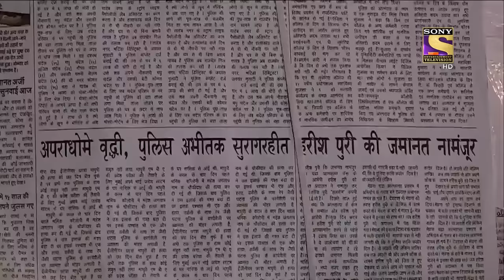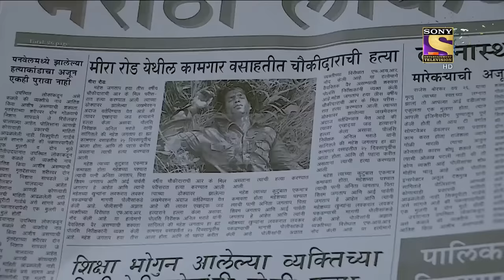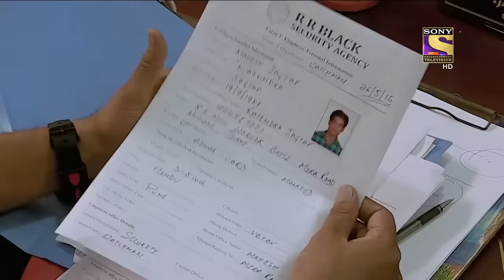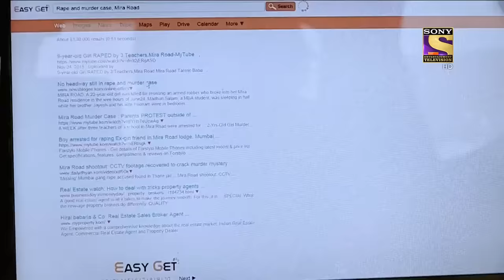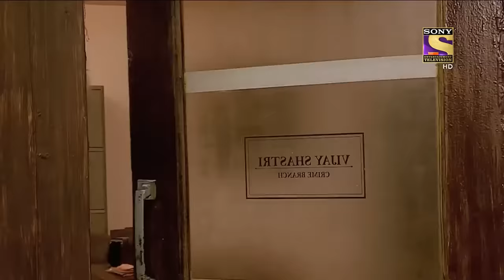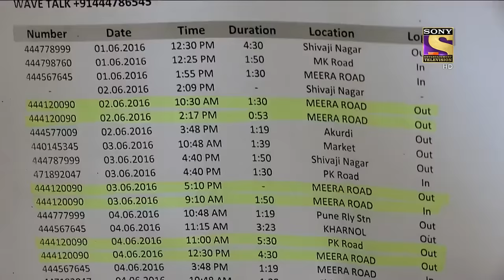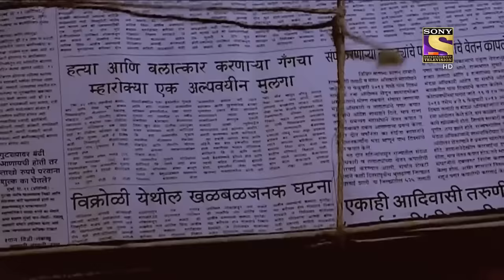बेतरतीब कनेक्शन - Part 2 | Crime Patrol | क्राइम पेट्रोल | सतर्क रहे